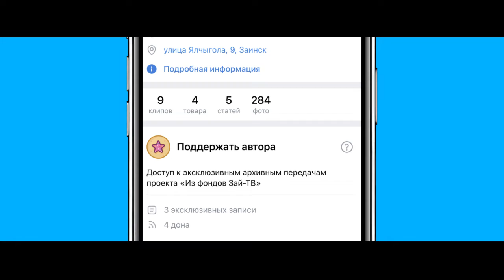Анонс выпуска №12 проекта "Из фондов Зай-ТВ"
В этом выпуске мы вспомним, как отмечался День защиты детей в 1995 году. В репортаже из дворца культуры – лица юных заинцев и воспитателей детских садов, награждение отличившихся разными талантами детей, концертные номера заинских дошколят.
Все это смотрите в новом выпуске в среду 6 июля в 19.00
Абоненты Таттелекома смогут увидеть эту передачу на 22 кнопке, абоненты МТС – на 557 канале.
Также выпуски «Из фондов заинского телевидения» можно увидеть в группе «Новости Заинска» в ВКонтакте.